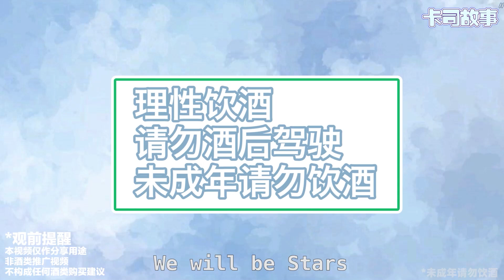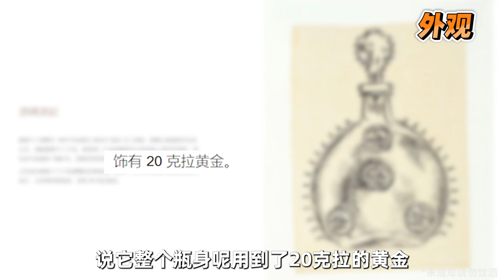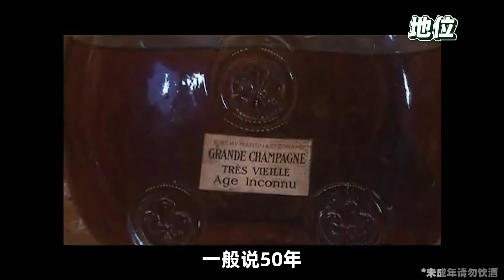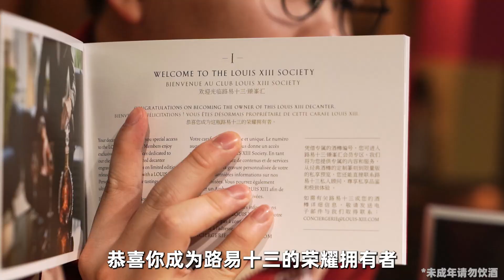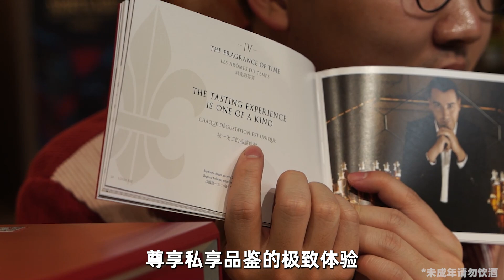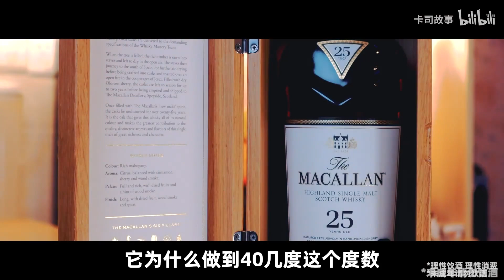路易十三，浅尝一下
破产系列！！

01:58 开箱路易十三
03:15 路易十三全系列
05:23 什么地位
06:55 关于防伪
08:26 路易十三开瓶
11:07 开瓶总结
11:40 分享快乐